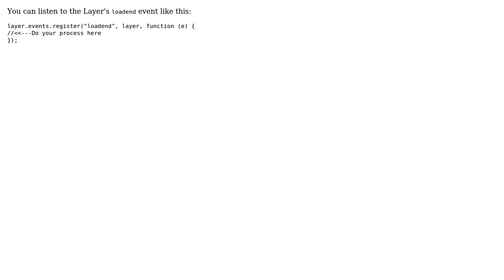GIS: GeoServer map layers/tiles Loaded in the screen or Not (2 Solutions!!)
GIS: GeoServer map layers/tiles Loaded in the screen or Not

With thanks & praise to God, and with thanks to the many people who have made this project possible! | Content (except music & images) licensed under CC BY-SA | Music | Images & others | With thanks to user Ramesh T R user Devdatta Tengshe and the Stack Exchange Network Trademarks are property of their respective owners. You are responsible for your own actions.